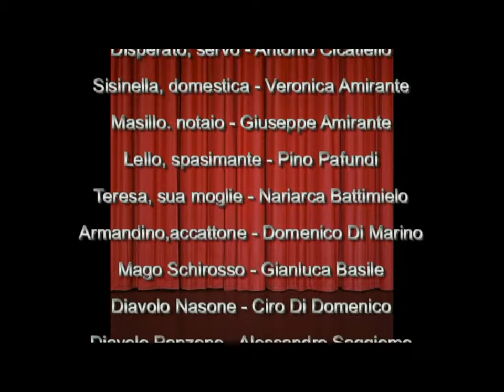"La Scoppola" in " sora cesira" 1 atto